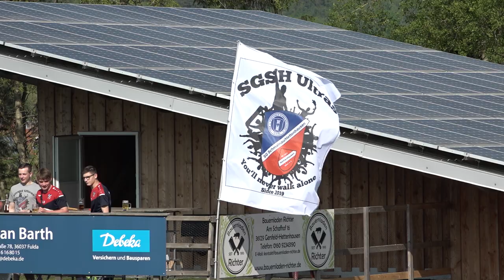Highlights: SG Schmalnau/Hettenhausen wird Meister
Die SG Schmalnau/Hettenhausen hat sich die Meisterschaft in der A-Liga Fulda/Rhön gesichert. Am letzten Spieltag gewann man sein Heimspiel gegen Motten/Kothen mit 3:1 (2:1) und schaffte so den Aufstieg in die Kreisoberliga. Wir haben die besten Szenen in einem kurzen Video zusammengefasst.